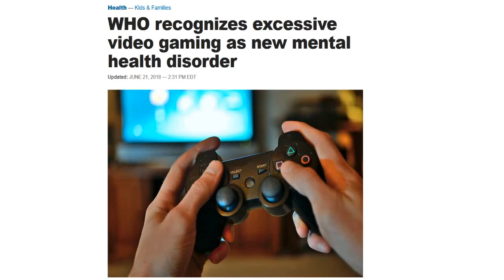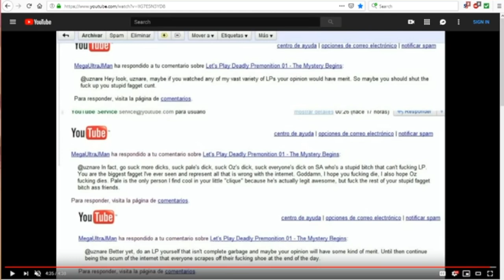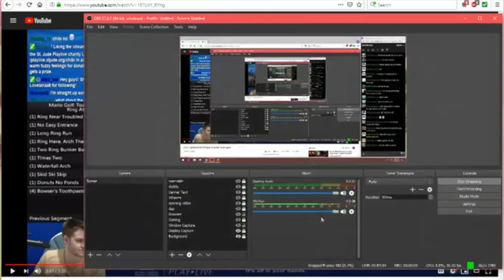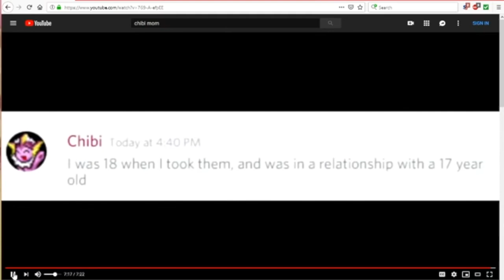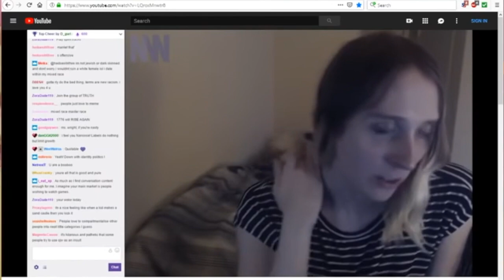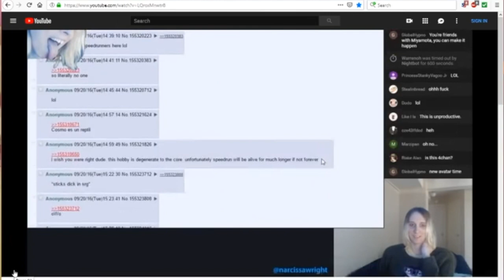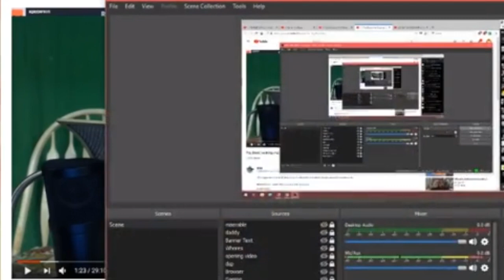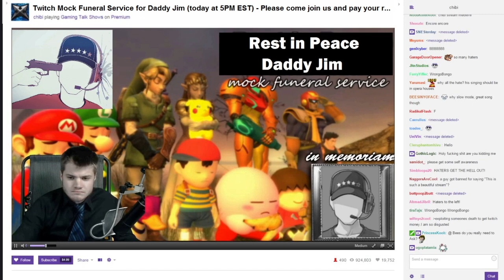Metokur After Dark - Cringe Done Quick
Two and a half hours of gaming related cringe commentated by Mister Metokur

00:00:00 - DDQ Speed Run For Progress!
00:08:18 - UltraJMan
00:22:58 - Chibi
00:59:56 - Awesomestrator
01:38:24 - Narcissa Wright
01:50:53 - Chibi and CavemanDCJ
02:01:08 - Chibi Tries Shaving
02:26:00 - (Bonus) Chibi's Mock Funeral for Jim